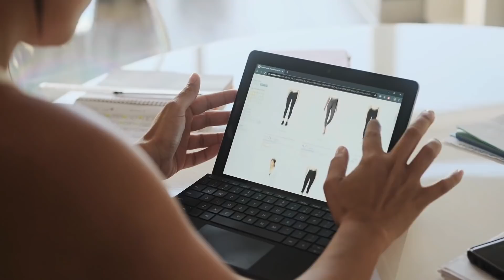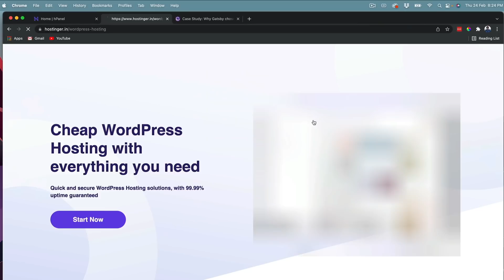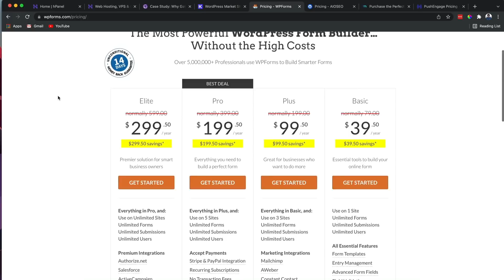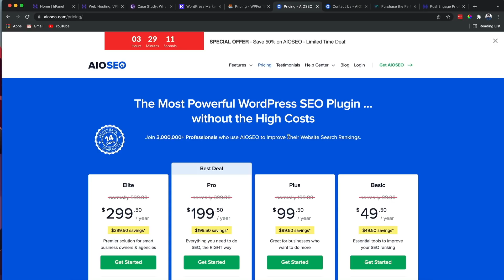Is Wordpress relevant in 2022